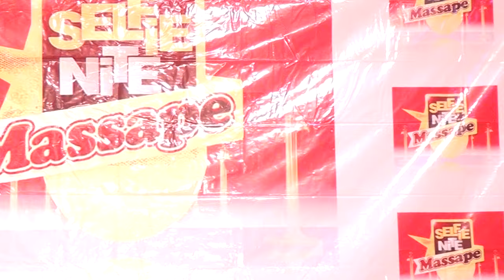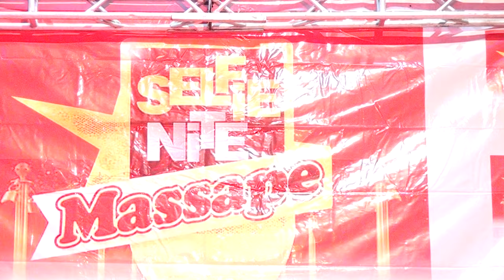Kinga saha Live music laba bweyayimba nakabya ba slay queen ne love songs obwakabi-(king Saha)